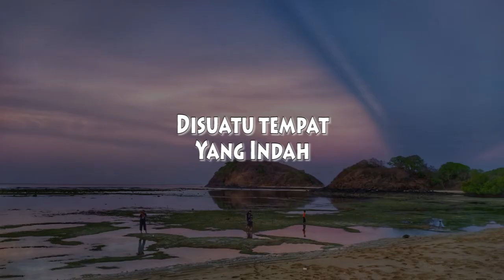Trailer IT Adventure - Glampar Beach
TERIMA KASIH